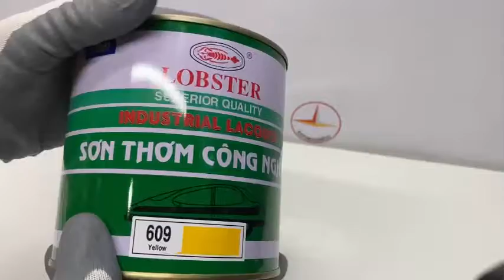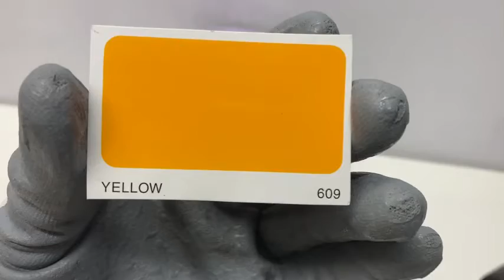Sơn thơm công nghiệp Lobster màu vàng 609 /609 Yellow Lobster Industrial Lacquer Paint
Sơn thơm công nghiệp Lobster màu vàng 609 /609 Yellow Lobster Industrial Lacquer Paint  là loại sơn công nghiệp khô nhanh, được sản xuất từ nhựa NC, nhựa Alkyd và bột màu cao cấp cho sản phẩm có độ bóng và độ bền cơ học cao, bền màu giúp bảo vệ tốt vật sử dụng. Sơn thơm công nghiêp LOBSTER dùng để sơn phủ bảo vệ và trang trí cho các bề mặt gỗ và kim loại như xe hơi, xe máy, máy công nghiệp và các vật dụng khác.

Mã màu:       Màu Trắng White 600, Vàng Chanh Lemon Yellow 620, Vermillion 612, Xám Sáng Light Grey 608, Vàng Đồng Yellow Oxide 610, Ruby 619, Xám Đậm Dark Grey 604, Vàng Yellow 609, Maroon 615, Đen Black 616, Reddish Orange 611, Silver Bronze 617, Fresh Green 605,  Xanh Lá Leaf Green 606, Ever Green 607, Royal Blue 601, Ford Blue 602, Xanh Đen Dark Blue 603, Đen Mờ Flat Black 613, Trắng Mờ Flat White 614, Lót Xám Primer Surfacer Grey 618.

Thời gian khô:         Khô nhanh, sau 10 - 15 phút có thể sờ tay được.

                                  Khô hoàn toàn sau 2 giờ.

Hướng dẫn sử dụng:

Chuẩn bị bề mặt: Bề mặt cần sơn phải thật khô và sạch, không dính bụi bẩn, dầu mỡ, sáp, tạp chất và đã được làm sạch mọi rỉ sét.

Chất pha loãng: Dung môi Lion Lacquer. Tỷ lệ pha 1 : 1

Cách sử dụng :

- Sơn lót : 1 - 2 lớp bằng sơn lót công nghiệp Lobster màu 618, mỗi lớp sơn cách nhau 20 - 30 phút.

- Đối với bề mặt sắt tráng kẽm, Inox, nhôm, meka... Lót sơn lót Lobster epoxy 1k Hoặc Lobster Acrylic Green 200 trước khi sơn phủ màu.

- Sơn phủ ít nhất 02 lớp với sơn thơm công nghiệp Lobster, mỗi lớp sơn cách nhau 20 - 30 phút..

Làm khô bề mặt sơn : Để khô tự nhiên, hoặc làm khô ở nhiệt độ 600C.

Hướng dẫn bảo quản :

Đậy nắp kín, để nơi khô ráo, thoáng mát, Tránh tiếp xúc với lửa. Tránh xa tầm tay trẻ em.

Thành phần : Nhựa NC. nhựa Alkyd, bột màu, dung môi và chất phụ gia.

Qui cách đóng gói:  800ml,  3L

Nhận giao hàng: Vũng Tàu, Bình Dương, Bình Phước, Long An, Đồng Nai, TP.HCM. Gửi hàng đi Toàn Quốc giá rẻ.